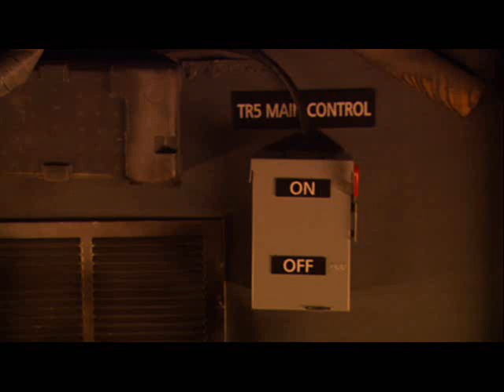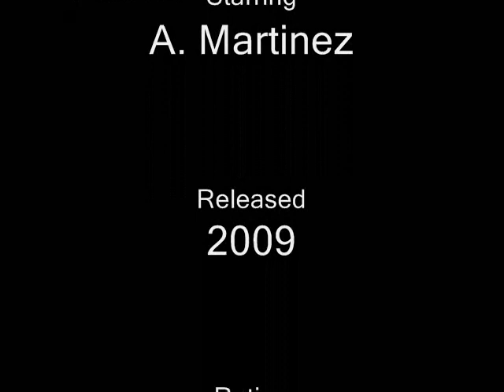The Terminators (Part 4)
In this final part of my The Terminators (2009) review I look at my least favorite part of the movie and I rate it.